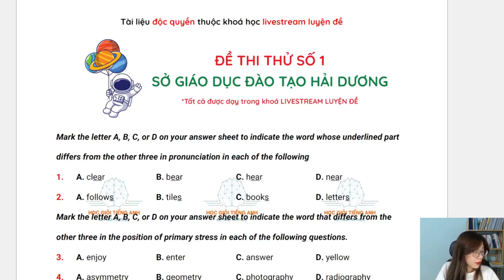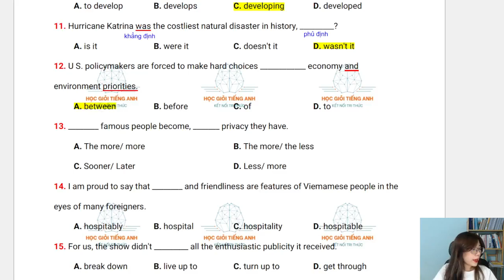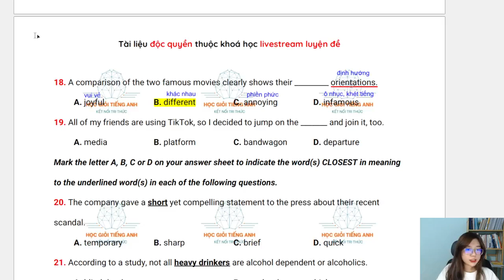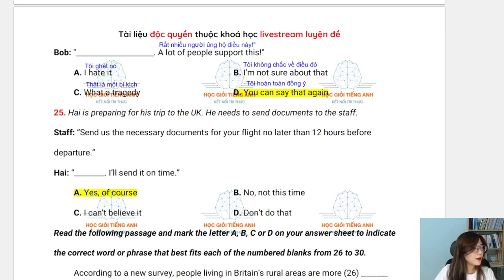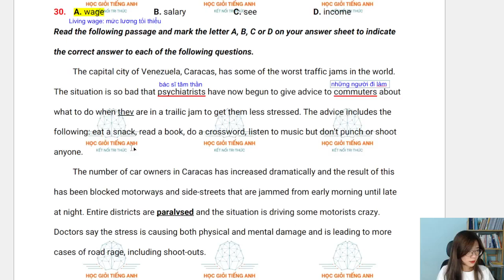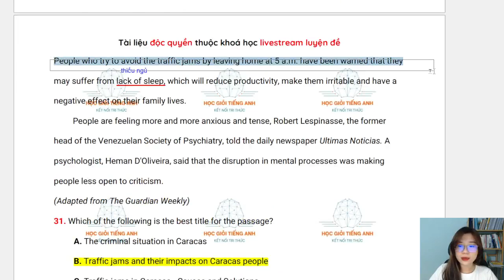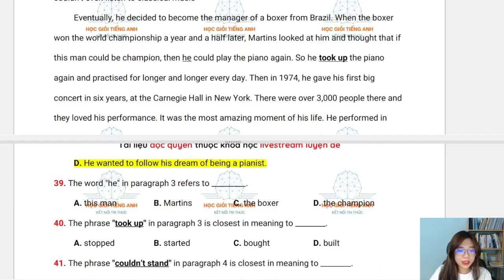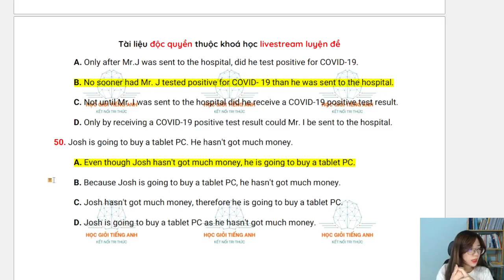Đề thi thử số 1 | Luyện thi THPTQG 2023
Khoá học LIVESTREAM LUYỆN ĐỀ
- LIVESTREAM chữa 100 đề thi thử các trường chuyên, sở giáo dục cả nước
- Tặng 5000 bài tập từ vựng các chủ đề trọng tâm có giải chi tiết
- Tặng 5000 bài tập ngữ pháp có giải chi tiết
- Tặng 100 bài tập đọc hiểu có giải chi tiết và note cấu trúc từ vựng quan trọng
Học phí: 800.000đ (không đổi đến khi thi)
Đăng ký học inbox page nha các em ơi.